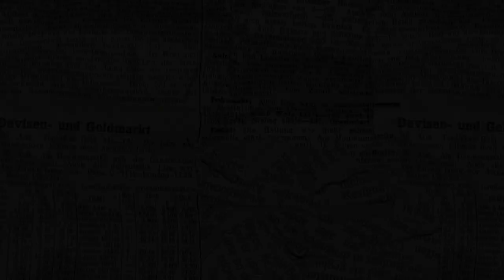SPACEFROGS hören auf! - WAS PASSIERT?